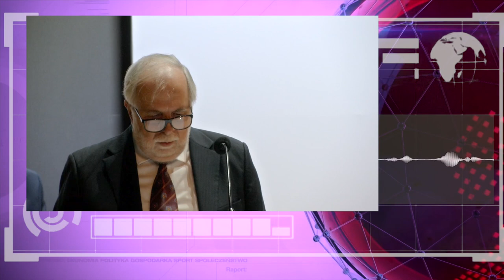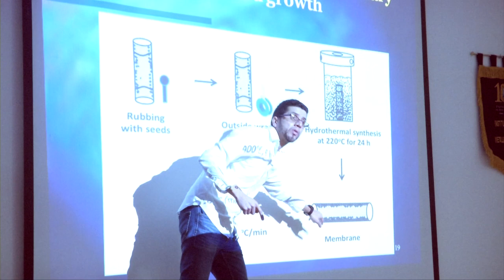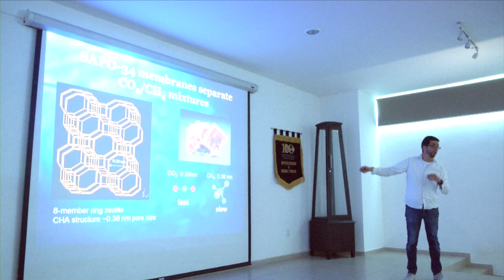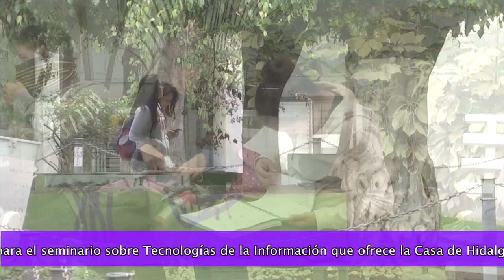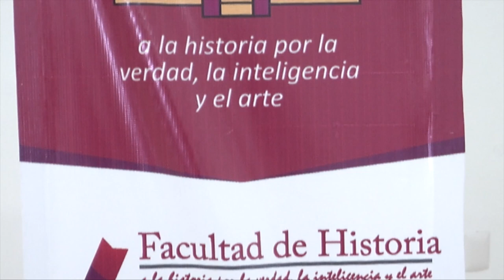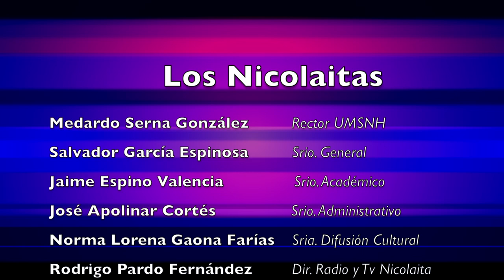LOS NICOLAITAS 3 DE NOVIEMBRE 2018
Los académicos mexicanos Javier Garciadiego Dantán, María Elena Medina-Mora Icaza y Moisés Abraham Carreón Garcidueñas, por sus aportaciones a la ciencia, las humanidades y el conocimiento en general, con apego a los valores universales, recibirán el grado de Doctor Honoris Causa de la Universidad Michoacana de San Nicolás de Hidalgo, el próximo viernes en Sesión Solemne del Honorable Consejo Universitario.

El grado de Doctor Honoris Causa que otorga la Casa de Hidalgo desde el año de 1942 a personajes mexicanos y extranjeros por sus aportaciones a la ciencia, la cultura y la educación, tendrá lugar en el Auditorio del Centro Cultural Universitario, el viernes 26 de octubre en punto de las 18:00 horas.
La Cámara Federal de Diputados exhortará a la Secretaría de Hacienda y Crédito Público a dar una solución, a más tardar el 31 de octubre próximo, a la problemática  financiera que enfrentan diez Universidades Públicas Estatales, bajo la certeza de que la dependencia federal cuenta ya con la información suficiente para tomar un resoluto. Necesitamos rescatar muchos de nuestros valores universales y uno de ellos es la gratitud, los egresados nicolaitas debemos voltear nuestros ojos a la institución que nos formó y retribuir un poco de lo recibido, compartiendo nuestras experiencias y logros en el campo laboral para coadyuvar en el fortalecimiento de nuestros planes de estudio, afirmó Jaime Espino Valencia, secretario académico de la Universidad Michoacana de San Nicolás de Hidalgo.